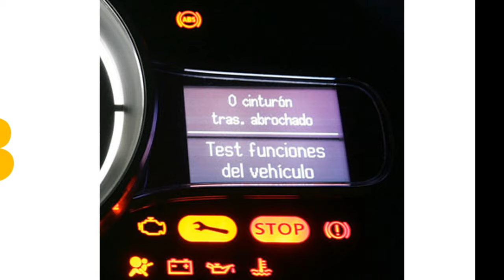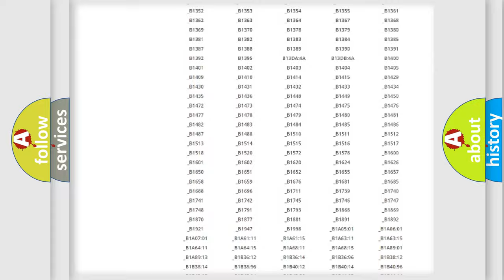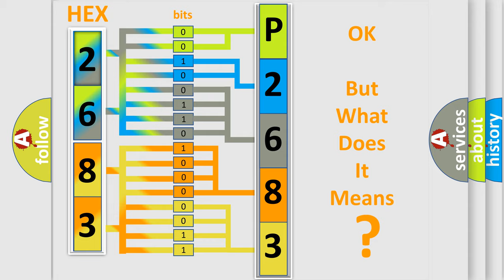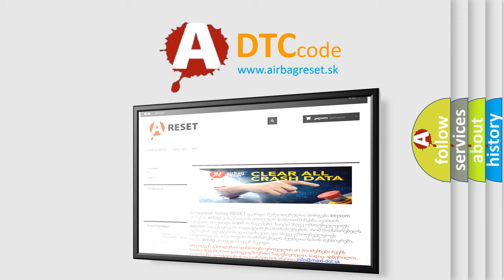DTC Jeep P2683 Short Explanation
Contents:
0:21 Basic DTC analysis according to OBD2 protocol standard.
1:48 Insight into programming
2:58 A diagnostically understandable description of the Diagnostic Trouble Code
3:05 Basic error definition

Make:
Jeep
Code:
P2683
Definition:
Seat slide sensor system for fault 2 (malfunction of seat slide sensor)
Description:
These DTCs are set if the following conditions are detected from the seat slide sensor output: Seat slide sensor is not operating.Seat slide sensor characteristics are abnormal.Seat slide sensor output is abnormal.
Cause:
Malfunction of seat slide sensor